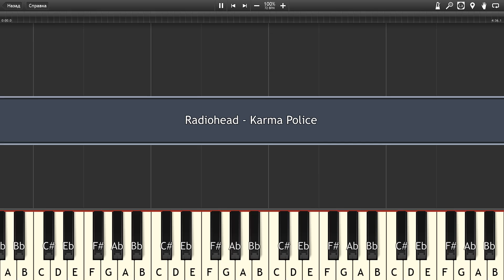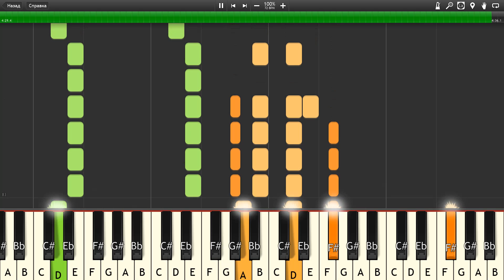Radiohead - Karma Police - Piano tutorial and cover (Sheets + MIDI)